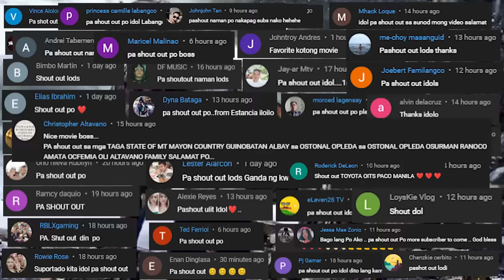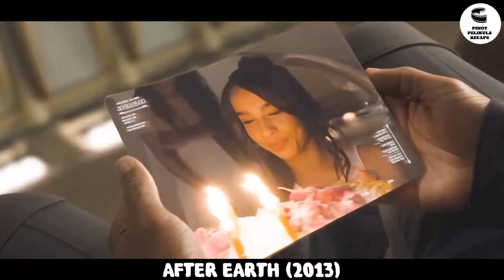Makalipas ang 1000 Years Bumalik ang mga Tao sa Earth at kung saan Nagulat sila ng Makita ito Muli.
Plot:
Napilitan ang mga tao na umalis sa Earth isang milenyo ang nakalipas upang magtatag ng bagong tahanan sa Nova Prime. Ngayon, si Gen. Cypher Raige (Will Smith) ang namumuno sa pinakakilalang pamilya ng Nova Prime. Ang binatilyong anak ni Cypher, si Kitai (Jaden Smith), ay nakakaramdam ng matinding pressure na sundan ang maalamat na yapak ng kanyang ama -- na nagpapahirap sa kanilang relasyon. Naglakbay sina Cypher at Kitai upang ayusin ang kanilang relasyon, ngunit kapag ang kanilang sasakyan ay bumagsak sa pagalit na ibabaw ng Earth, ang bawat isa ay dapat magtiwala nang husto sa isa't isa -- o mapahamak.